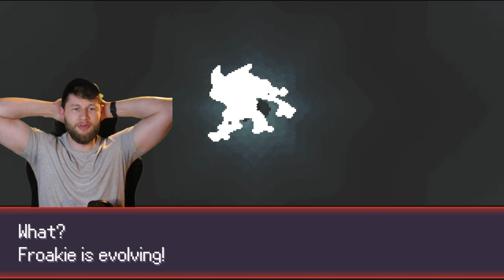3 Best Starter Pokemon in PokeRouge??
Have you ever played an ENDLESS battle of Pokemon??

Here are links to my other platforms to keep up with all the fun :)